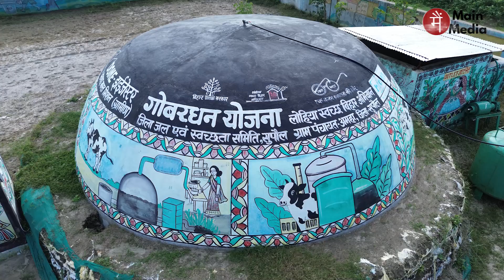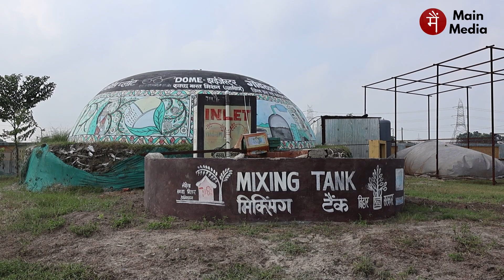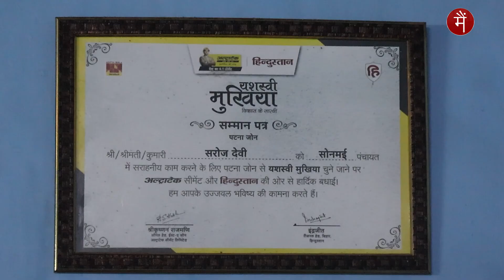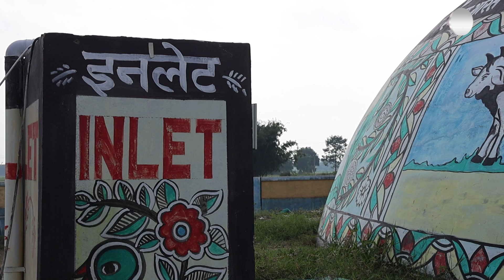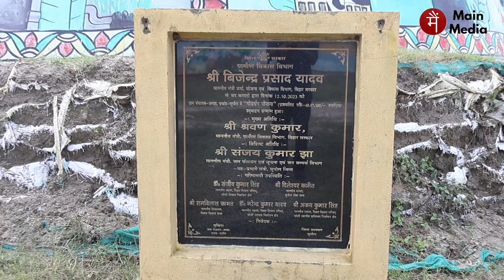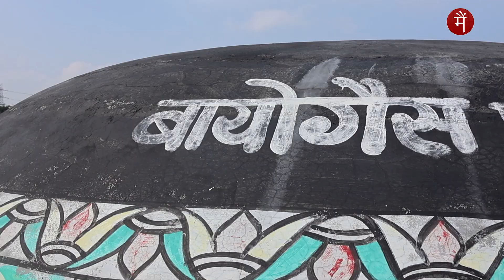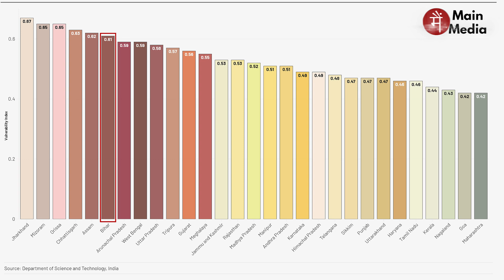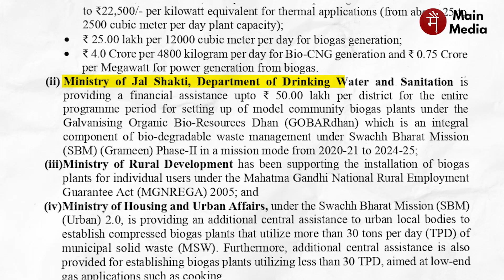क्या बायोगैस बिहार में नवीकरणीय ऊर्जा का समाधान हो सकता है? Biogas | Renewable Energy | Bihar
Can biogas be a renewable energy solution for Bihar?

बायोगैस पर निर्भरता बढ़ाने के लिए भारत सरकार ने गोबरधन योजना की शुरुआत की है। इस योजना के अंतर्गत जिला स्तर पर बायोगैस प्लांट बनाये जाने हैं। गोबरधन की आधिकारिक वेबसाइट पर उपलब्ध आंकड़ों के मुताबिक, अक्टूबर 2024 तक कुल 1340 प्लांट रजिस्टर किये जा चुके हैं। इनमें करीब 65% प्लांट्स के चालू होने का दावा किया गया है। आंकड़े बताते हैं कि बिहार के 38 ज़िलों में 14 प्लांट ऑपरेशनल हैं और 29 जगहों पर निर्माण कार्य चल रहा है। क्या बायोगैस वास्तव में बिहार के लिए एक अक्षय ऊर्जा समाधान हो सकता है?

This content was developed and produced under an arrangement with Internews’ Earth Journalism Network @EarthJournalism